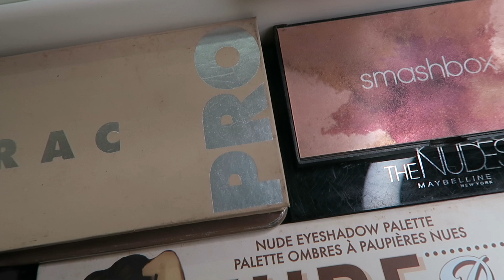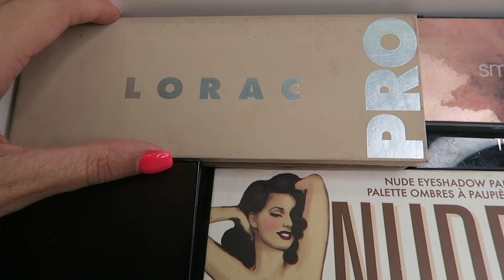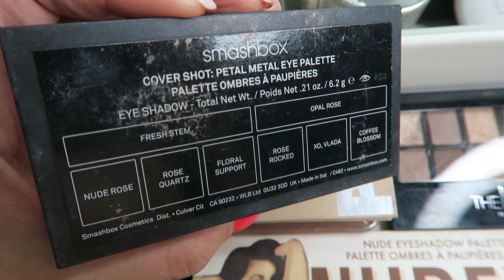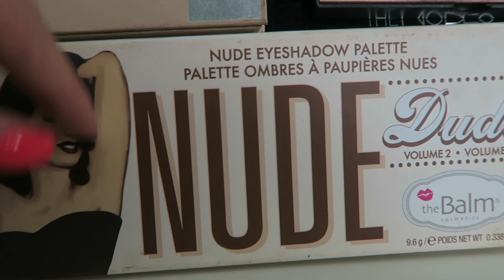ОРГАНИЗАЦИЯ И КОЛЛЕКЦИЯ КОСМЕТИКИ/ Чем пользуюсь сейчас?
Всем привет! У меня появился новый классный органайзер, поэтому я решила разобрать свою косметику, а заодно показать и вам чем пользуюсь на данный момент. все эти баночки, коробочки - прелесть!

Мой ТикТок - tattocika

Для iHerb промо-код для скидки на косметику и уход за собой AQU2153 действует всегда

===Снимаю влоги на фотоаппарат Canon G7X и iPHONE 11 Pro Max